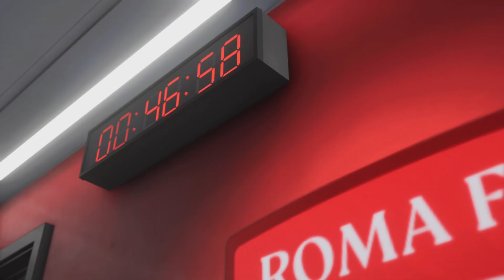EAFC 24| Roma Vs AC Milan ~ Europa League ~ PS5 Live Gameplay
Also, if you’re tryna see other clubs go against each other let me know!